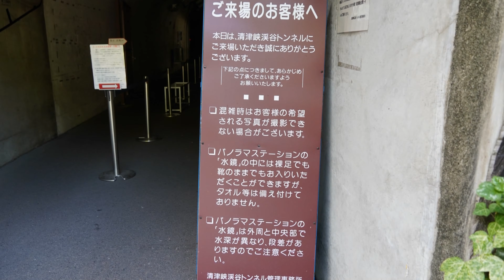日本三大峡谷「清津峡」 新潟県十日町市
黒部峡谷・大杉谷とともに日本三大峡谷の一つとして知られる「清津峡」に行ってきました。
清津峡渓谷トンネルに入ると外の暑さとは一変、ひんやりとして涼しく快適でした。
全長は750ｍで、一番奥のパノラマステーションからは清津峡の大峡谷を一望することができます。まさに絶景です！

2020年9月8日撮影
　　　　Calm Down written by shimtone　　  ‹DOVA-SYNDROME›